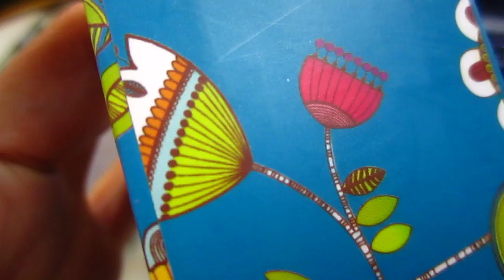try to use digital camera, with my side of story, please advice